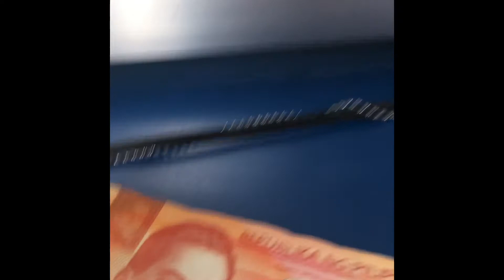Maraming salamat sa pamasko sir gadinforyou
Para sa gustong sumali sa cash giveaway ni sir gadinforyou para po next year entry 2021 just click the